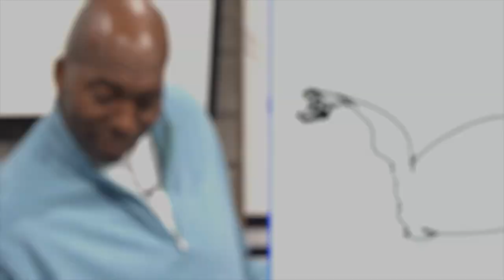Pictionary: Fast-Paced Family Fun For All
When two celebrity lead teams face off in a game of quick draw, it's fast-paced family fun for all. Weekdays at 4 and 4:30p on WBNX-TV55!